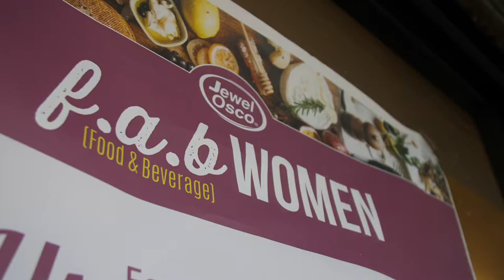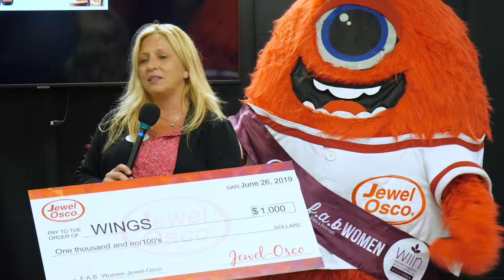Food And Beverage [FAB] Women at Jewel-Osco 2019 Exec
To celebrate and hear the stories of the amazing women-owned and women-led companies in the food and beverage industry, the FAB Women Event series was created for Jewel-Osco!

On June 26, we heard from 8 amazing women during two one-hour panel discussions; there were more than 20 sampling stations handing out hot and fresh food and beverage samples, coupons, and prizes; 2 separate raffles, live music, mascots, a cauliflower pizza food truck, and more excitement!

The first panel was led by Vice President of Strategic Value, Network of Executive Women, Karianne Gomez and featured Lindsey Hickey, President of Simek’s; Michelle Speziale, Director of Customer Development at E & J Gallo; and Merry Green, Founder of the Black Women’s Expo.

The second panel led by GT Universe’s Managing Director Tracy Galindo on finding a work/life balance as a female entrepreneur, and featured Winemaker Jessica Tomei of Cupcake Vineyards; Founder and President of Bobo’s Oat Bars, Beryl Stafford; and President of Charboy’s, Pamela Jones.